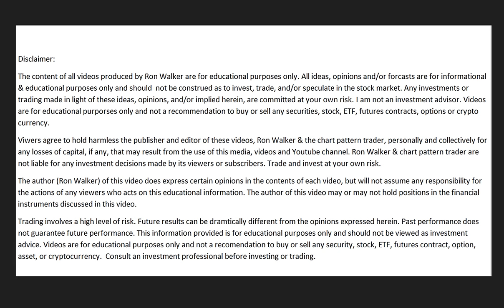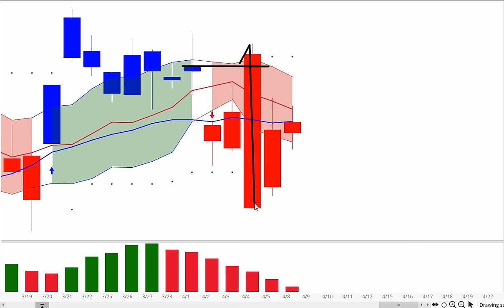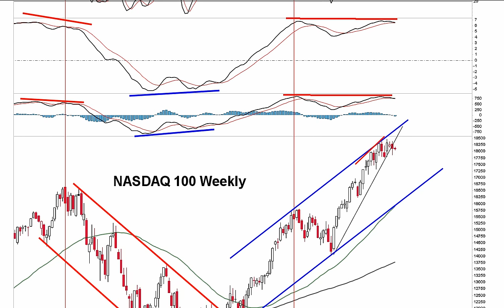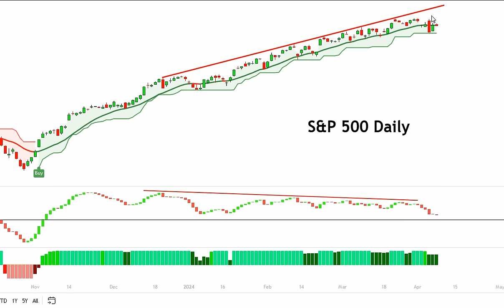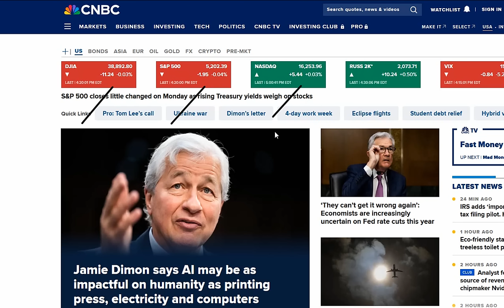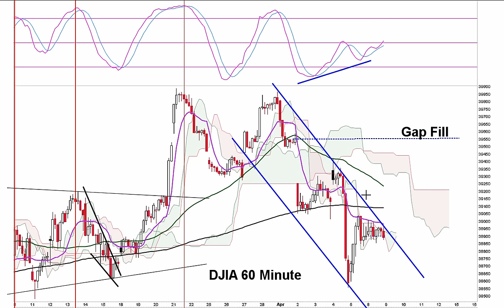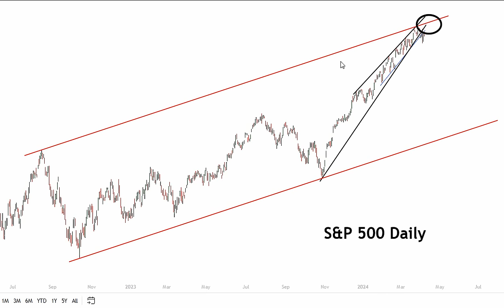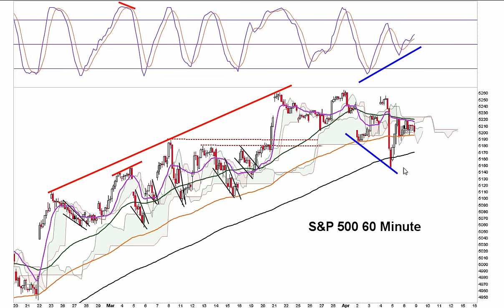S&P 500 & NASDAQ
The donation page is called the Chart Pattern Trader which is Ron Walker. I am the Chart Pattern Trader. LOL. So don't worry about the name on the page. It's me!!!

Your support enables me to bring you amazing information and content each and everyday. Information you're not going to get anywhere else. It takes hours of study each day and several hours to produce and process the videos. Your donation enables me to do this full-time for you!, It helps off set the enormous amount of time and costs it takes in producing, editing and publishing high-quality videos. So follow the link to the donation page below if this is something you want to do. I want to thank you for your generosity in supporting my work.

I have the comments off due to all the SPAMMERS and SCAMMERS. It would take me hours a day to remove all the junk they put on my videos. Because my videos are popular they target them to post their spam and scams. I just don't have the time each day to clean that all up, so I shut off the comments. I'd rather take the time and focus making good content for my viewers. So thank you for your understanding.

Inspired by: dave ramsey, meet kevin, stock moe, financial education, millennial money, Graham Stephan, the economic ninja, Steven Van Metre, J Bravo, Andrei Jikh, thomas james - investing